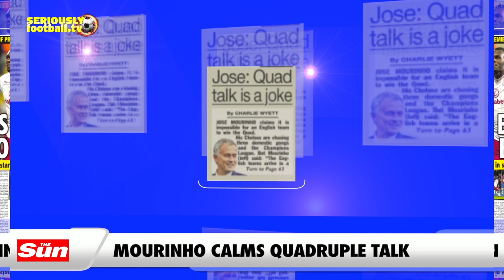Newspaper review - Wednesday 3 December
All the top stories from around Wednesday's back pages